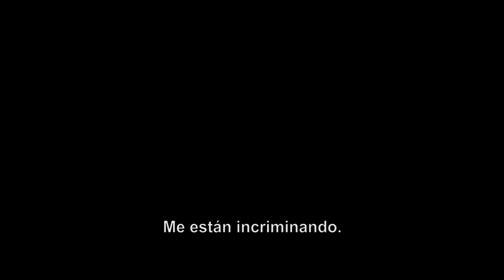Papillon : La Gran Fuga - Trailer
Henri “Papillon” Charrière (Charlie Hunnan), un hombre acusado de un crimen que no cometió, es condenado a cadena perpetua en la prisión más hostil de la Guayana Francesa, donde la lucha por sobrevivir es un desafío diario. Allí conocerá a Louis Dega (Rami Malek), un falsificador de documentos, con quien ideará la fuga más sorprendente.